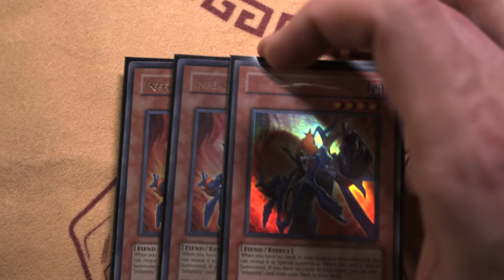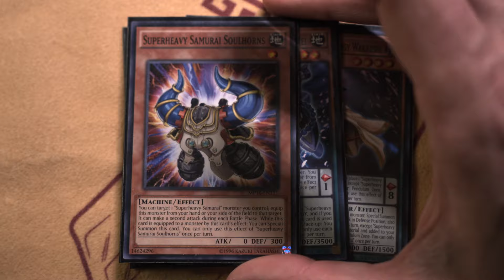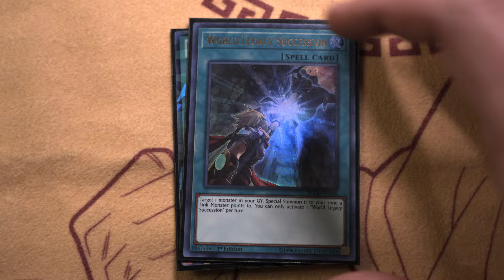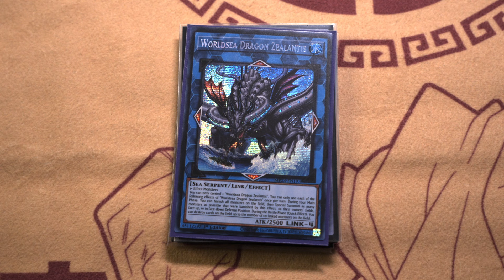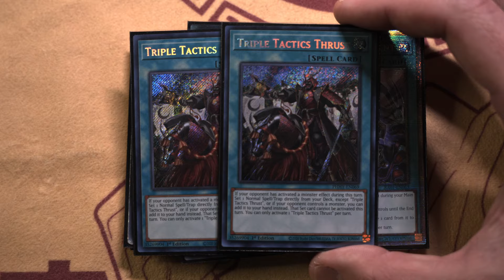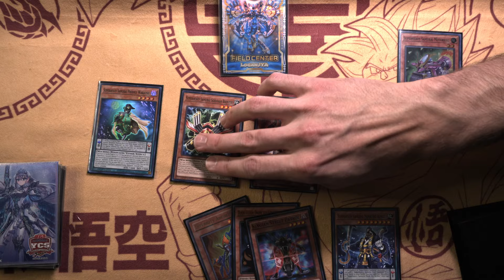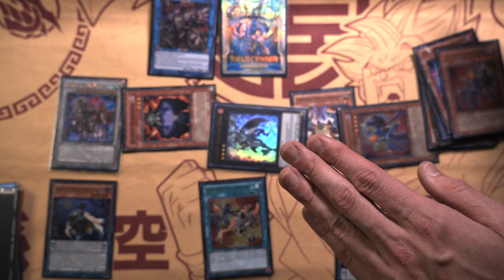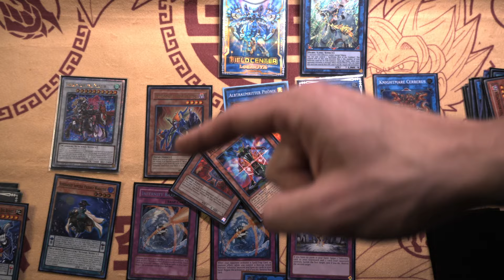🔥 ARCHFIEND at 3 - Infernity 2024 Deck Profile + Combo New Banlist YuGiOh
🥇 - PARTICIPATE IN THE GG4FREE FREE TOURNAMENT - HOSTED BY LOGANJYA WEDNESDAYS 6:30 PM EST - JOIN THE STREAM AND DISCORD FOR DETAILS!

⌨️ - Hop in our discord server using this link! Join a growing community of duelists from around the world!

0:00 - Intro Meme
0:08 - Intro
0:53 - Main Deck
5:54 - Extra Deck
9:35 - Side Deck
10:36 - Test Combo